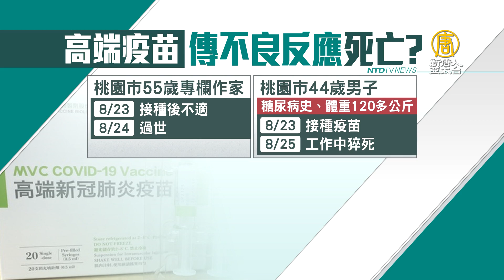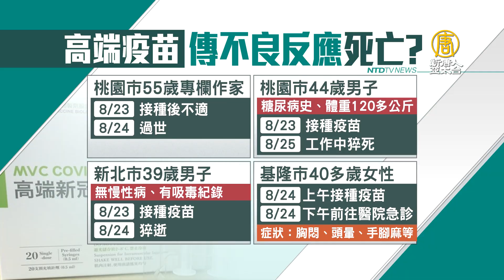高端開打3天已4死亡通報 蔡總統接種後身體無異狀